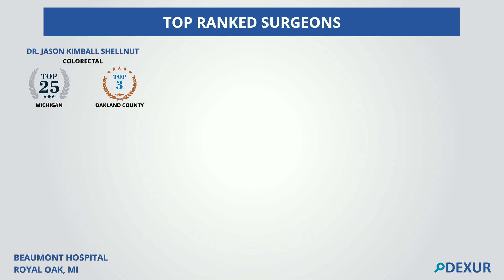Top Ranked Surgeons at Beaumont Hospital, Michigan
Top Ranked Surgeons at Beaumont Hospital in Michigan include Dr. Maher Rabah, Dr. Jeffrey Altshuler, Dr. Nicholas A Tepe, Dr. Francis L Shannon, Dr. Marc P Sakwa.
More details can be seen at Dexur